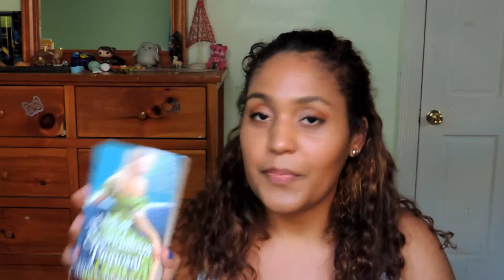SEPTEMBER HAUL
My first haul video since I've been back!

BOOKS MENTIONED:
A Most Scandalous Proposal by Ashlyn Macnamara
The Last Sacrifice by Richelle Mead
Midnight's Children by Salman Rushdie
The Book Of Fate Parinoush Saniee